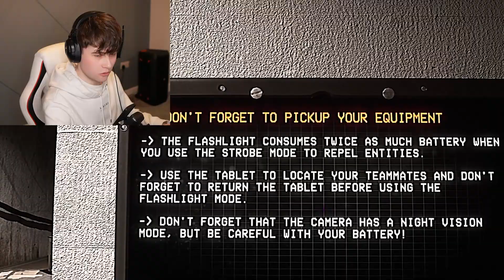THIS BACKROOMS GAME IS SO REALISTIC IT'S ACTUALLY TERRIFYING | Backrooms Rec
Welcome to another Backrooms game this time we are playing one called Backrooms Rec

This Backrooms game felt so real the graphics were amazing. Youv'e got to find your way out of the Backrooms whilst recording as much footage as you can without being caught by the one and only bacteria monster!!!

Also check out @HauntedRaptor 's channel!